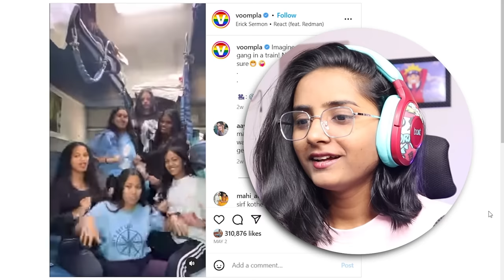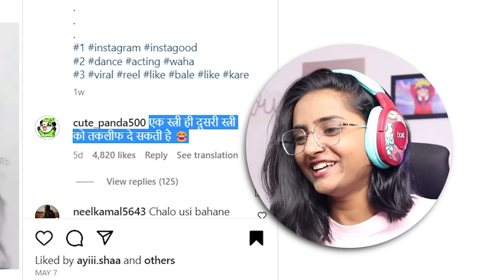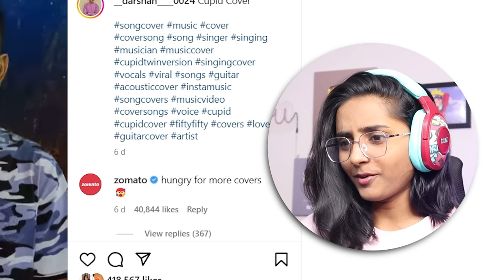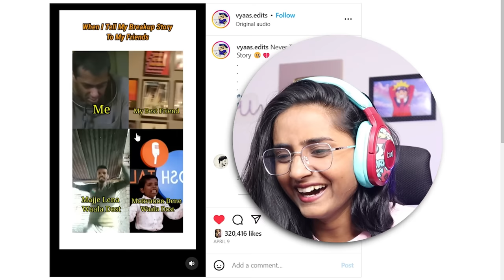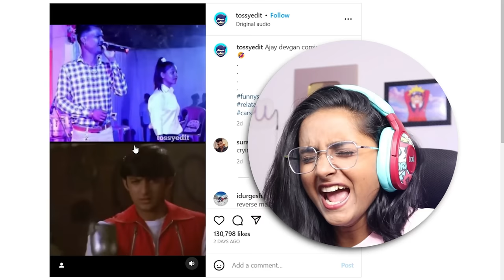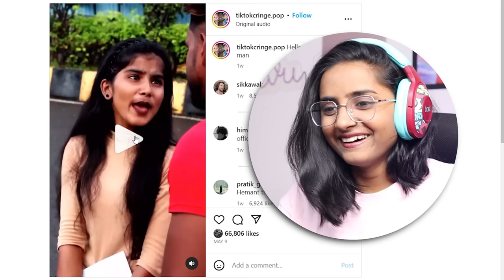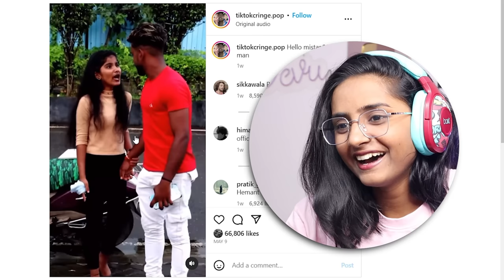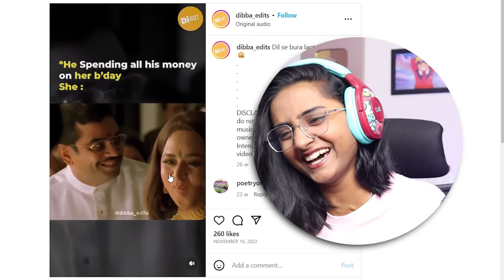CUPID ka POPAT kar diya 😂 | funniest Roast ever